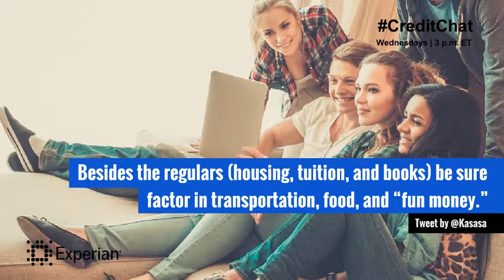Smart Ways to Pay for College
Smart Ways to Pay for College. Author: Experian_US.

For many millennials, graduating from college with staggering amounts of student loan debt has become the norm. But it doesn’t have to be. This week, we talked about how to save and pay for college and options to explore to eliminate high student loan balances.

Our panel included: Steve & Annette Economides – New York Times Best Selling Authors and Founders of MoneySmartFamily.com, Kasasa- a national brand of free rewards checking accounts offered exclusively at community financial institutions, which reward consumers with ATM refunds nationwide, high interest, and no minimum balance, Rod Griffin- Director of Public Education at Experian, and Mike Delgado- Social Media Community Manager at Experian.

1. CreditChat Smart Ways to Pay for College
3.  What options are available to fund a college education?
5. Tweet by @  understand the true cost over 4, 5, 6 years. understand the true cost over 4, 5, 6 years. The first place you should look is scholarships and grants. Both have the ability to fund your entire education. Tweet by @Kasasa
7. How can you ensure that you are making a cost- effective college choice?
9.  If you want to go to an expensive school, consider taking your Gen Eds at a community college first. Tweet by @Kasasa
11.  Private: $31,000. Public: $9,100. Do the math! Tweet by @Kasasa  Average annual cost of community college: $3,347.
12.  What factors should be included in an overall college budget?
13.  Like any budget, a college budget should include an emergency fund for things like urgent trips home. Tweet by @shermanwealth
14.  Besides the regulars (housing, tuition, and books) be sure factor in transportation, food, and “fun money.” Tweet by @Kasasa
15.  Live off campus if it’s less expensive. Opt out of the meal plan if you can. Budget for trips home. Tweet by @JayFleischman
17. Yes, but it all depends on who owns the account (i.e. student, parent, or grandparent). Tweet by @SFCUNews
19. How can you minimize your college expenses while still in high school?
20. Take classes that earn college credit. You could graduate a semester early! Tweet by @SFCUNews
21. Save during the summers for your “fun money” once college starts. You’ll thank yourself later. Tweet by @dahartattack
22. Work part-time before college and save the money. Tweet by @JayFleischman
23. Taking AP classes in high school that transfer over to college credits will give you a head start! Tweet by @PicaCreditUnion
25. How can someone attend college for free?
26. Never stop applying for scholarships and grants even once you’re in school and always file your FAFSA early. Tweet by @SFCUNews
27. The sooner you start working hard, the better. Scholarships, AP credits, grants...they all help. Tweet by @WeAreMortgages
29. Don’t forget the GI Bill. It’s not for everyone, but it’s there. Tweet by @WeAreMortgages
31. Join the work-study program or another on-campus job. Work during the summer and save for the next semester. Tweet by @SFCUNews
33. Eat dinner in, dessert out (keeps you social). Tweet by @JayFleischman
35. For graduate school, become a TA (teaching assistant) or RA (research assistant) and you’ll get free Tweet by @moneytalk1  tuition and expense stipend.
37. Tweet by @Payoff CreditChat You can start making student loan payments while still in school, but most give you a 6-month period. Tweet by @SFCUNews
39. Even monthly payments of less than $100 can save you thousands of dollars in interest payments down the line. Tweet by @Kasasa
41. Many repayment programs are available based on income and other factors. Tweet by @CFGCollege
43. NEVER go into forbearance on federal loans. Opt for income based repayment or pay as you earn instead so the Tweet by @JayFleischman  the clock keeps ticking on long term discharge.
45. You could miss a payment change opportunity. Tweet by @JayFleischman
47. Financial advisors went to college too! Talk to an advisor or take advantage of great personal finance blogs. Tweet by @shermanwealth
49. If you visit a college before applying, you can often get the application fee waived and apply for free! Tweet by @suddenlyfrugal
50. Have fun, enjoy the ride, make friends, study, budget, get good grades and learn independence. Tweet by @CaryCarbonaro

Music Supplied by Tobu:
Artist Name: Tobu - Legacy [300k SPECIAL]